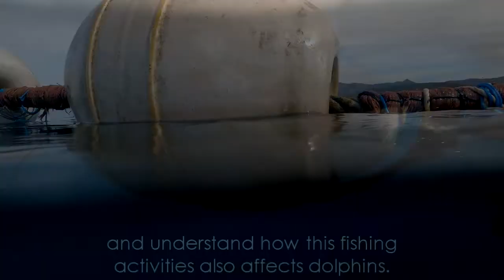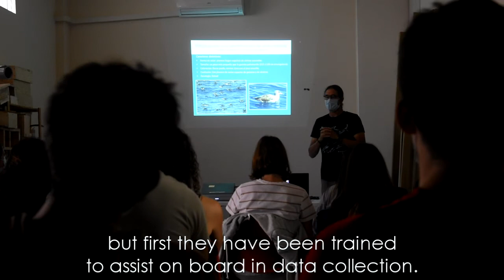Bottlenose dolphin depredation in small-scale fisheries in south-eastern Spain (INDELPESUR project)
INDELPESUR project summary: Assessment of bottlenose dolphin predation in small-scale fisheries in south-eastern Spain (2021).

With the funding from Pleamar Programme of the Fundación Biodiversidad (Ministry for the Ecological Transition and the Demographic Challenge) of the Spanish Government and the European Maritime and Fisheries Fund (EMFF)